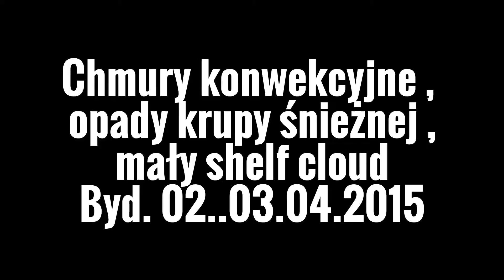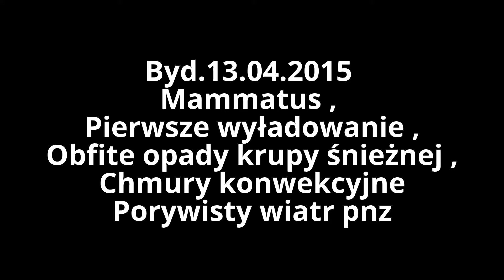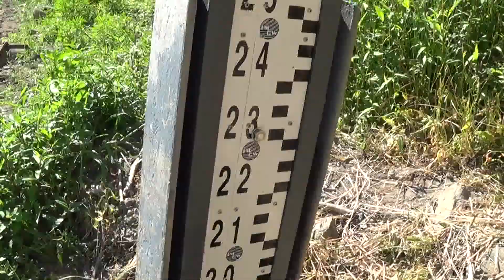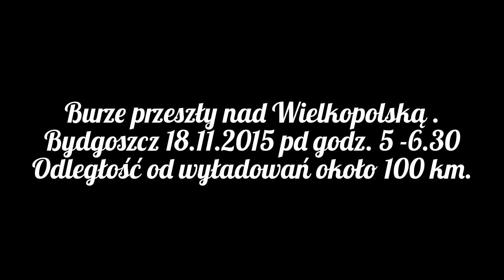Rok w pogodzie 2015 Bydgoszcz